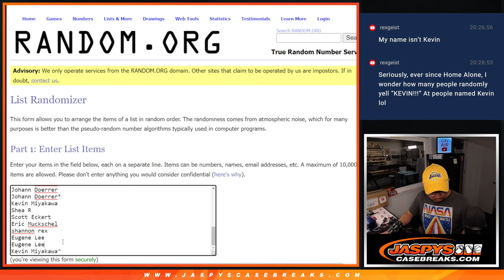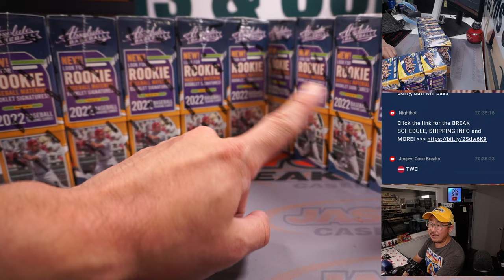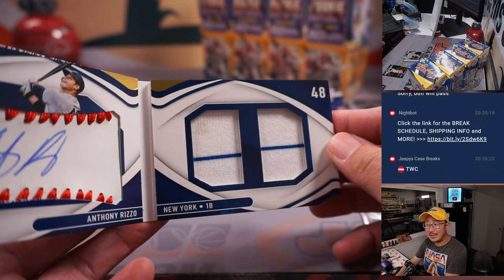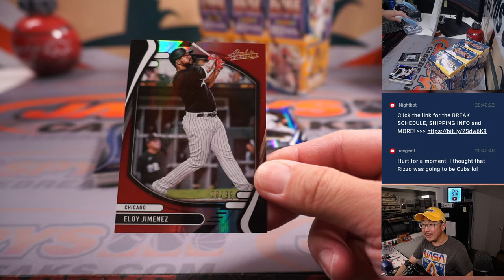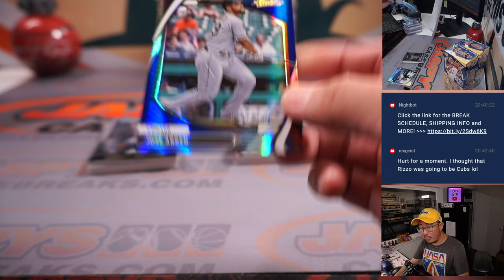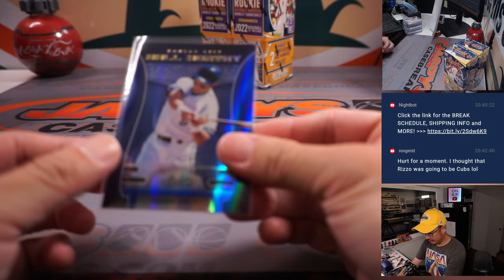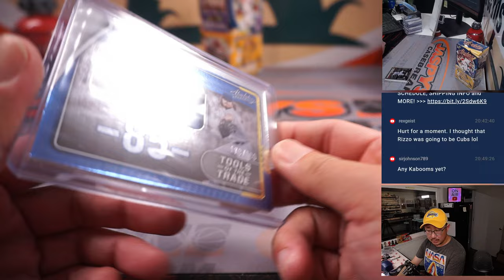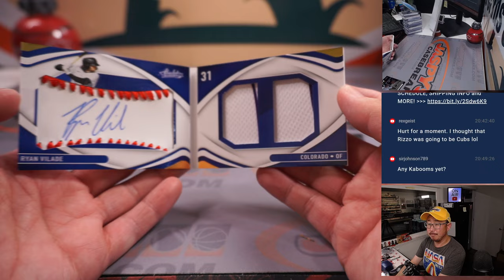Tu, 05.16.23 -- 2022 PANINI ABSOLUTE BASEBALL 5-BOX 1/2 CASE BREAK #1 *RT*